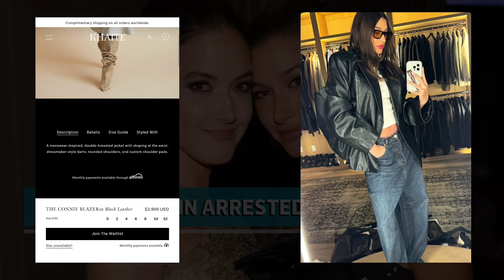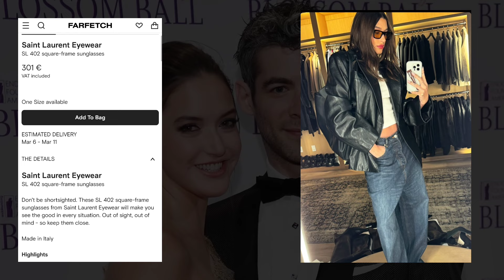Salena Gomez vs Hailey Bieber Dress Challenge 2024